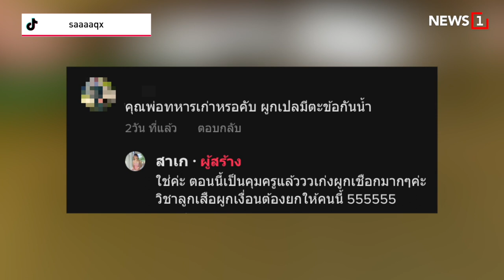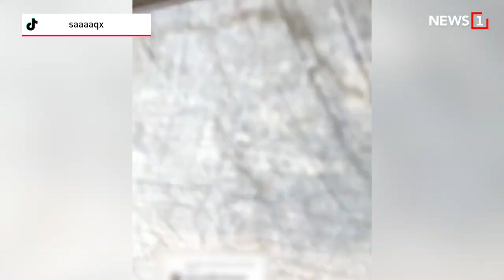เหตุเกิดจากความร้อน! : [News story]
ความร้อนแรงจากพระอาทิตย์เป็นเหตุ แค่กินน้ำคงไม่พอ งานนี้..ก็นอนเปลแช่ในน้ำให้โลกจำไปเลยสิค่ะ!